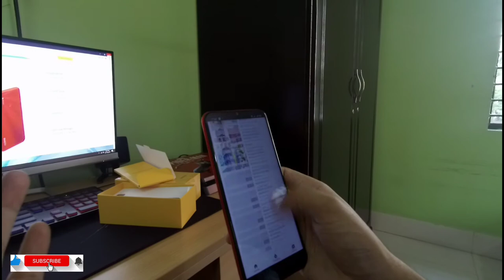Realme c3 4gb Full HD|Realme C3 Pro price in Bangladesh|Realme c3 review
realmec34gbFullHD

আপনার শোরুম,দোকান অথবা পন্যের বিজ্ঞাপন দিতে যোগাযোগ করুন Rifat Hassan-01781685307

Realme c3
Desh Er Shera Pochondo
Price:Starting from Tk. 10,990

AI Triple Rear Camera
4cm Super Macro and Slo-Mo Video
5000mAh Massive Battery
Up to 30 days standby
6.5" Mini-drop Fullscreen
89.8% Screen-to-Body Ratio
Helio G70 Processor
Octa-core 12nm Processor

Fingerprint
0.27s Rapid Unlock*
3-Card Slot
Dual SIM + MicroSD /
Up to 256GB Extra
Memory
realme UI
Seamless Fun
Sunrise Design
Blazing Red & Frozen Blue

12MP AI Triple Camera
12MP AI triple camera brings a easier way to record life. You just need press one button to get photos like a professional with the outstanding high-quality 12MP flagship main camera. 4cm super close macro lens come out to explore a new subtle world. Also, new portrait lens algorithm will provide a new portrait experience.
4cm
Macro Lens,
Portrait Lens,
Slo-Mo,
Video Recording,
1080P Video Recording,

6.5” HD+ Mini-drop Fullscreen A large 6.5" HD+ display with a high screen-to-body ratio of 89.8% provides clear and immersive experience, no matter reading, watching movies, or playing video games.

The brand new & ultra-powerful Helio G70 Processor with HyperEngine technology features multiple optimizations for a seamless gaming experience.
12nm
Octa-Core
A75
Up to 2.0 GHz
Mali G52
820MHz
LPDDR4X

Others video link-dr.rifat.hassan
My Fb,Instagram,channel & videos link-

Others video link-dr.rifat.hassan

KW-Realme c3 4gb Full HD,
Realme C3 Pro price in Bangladesh,
Realme c3 review,
realme c3 4/64 price in bangladesh,
realme c3 3/32 price in bangladesh,
realme c3 (3 camera),
realme c3 (3 cameras) price in bangladesh,
realme c3 (3 camera price in bangladesh),
realme c3 (4gb) price in bd,
realme c3,
realme c3 water test,